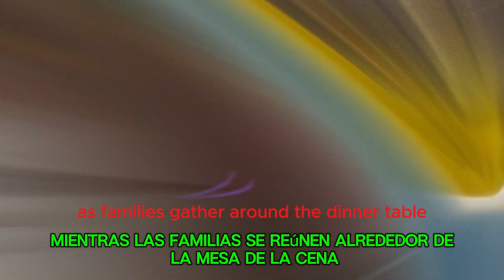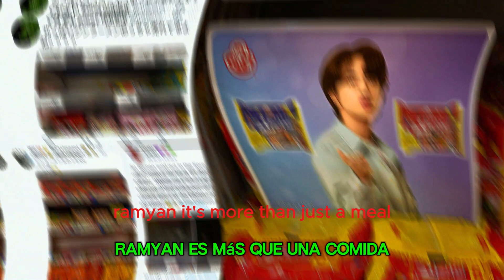From K-Pop Sensation to Ramen Maestro: BTS's Jin Sparks a Global Noodle Revolution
[Video Introduction]

🎥 Title: Jin Ramyun: A Global Culinary Sensation ft. BTS's Jin

Hey there, foodie fam! Are you ready to embark on a mouthwatering adventure like no other? In today's video, we're diving deep into the world of ramen and uncovering the incredible journey of Ottogi's Jin Ramyun, with none other than BTS's Jin leading the way!

Join us as we explore how this humble bowl of noodles has transformed into a global culinary sensation, spreading joy and warmth to hearts around the world. From North America to India, Jin Ramyun is capturing the essence of cultural connection and shared love for delicious food.

So grab your chopsticks and get ready to slurp your way through this deliciously heartwarming journey with us. Let's celebrate the magic of food and the power of connection, all thanks to BTS's Jin and his extraordinary impact on the world of ramen!

[Translated Introductions]

Korean:

🎥 제목: 진 라면: BTS의 진과 함께하는 글로벌 요리 감동

안녕하세요, 푸디 패밀리 여러분! 여러분은 이제까지 경험하지 못한 입맛 돋우는 모험에 나서 준비됐나요? 오늘의 비디오에서는 우리가 라면의 세계로 깊숙히 들어가며, 어떻게 Ottogi의 진 라면이 BTS의 진과 함께 세계를 향해 놀라운 여정을 떠나는지 알아볼 것입니다!

우리와 함께 하여 세계 각지의 많은 이들의 마음을 따뜻하게 만들고 있는 이 겸손한 한 그릇의 면이 어떻게 세계적인 요리 감동으로 변신하는지를 살펴보세요. 북미부터 인도까지, 진 라면은 문화적 연결과 맛있는 음식에 대한 공유된 사랑의 본질을 포착하고 있습니다.

그러니 지금은 깔창을 집어들고 우리와 함께 이 따뜻한 여정을 즐겨보세요. 음식의 마법과 연결의 힘을 축하하며, 바로 BTS의 진과 라면 세계에 끼친 그의 탁월한 영향력 덕분입니다!

Spanish:

🎥 Título: Jin Ramyun: Una Sensación Culinaria Global ft. Jin de BTS

¡Hola, familia foodie! ¿Están listos para embarcarse en una aventura deliciosa como ninguna otra? En el vídeo de hoy, nos adentraremos en el mundo del ramen y descubriremos el increíble viaje del Jin Ramyun de Ottogi, ¡con nada menos que Jin de BTS liderando el camino!

Acompáñanos mientras exploramos cómo este humilde plato de fideos se ha transformado en una sensación culinaria global, llevando alegría y calidez a los corazones de todo el mundo. Desde América del Norte hasta la India, el Jin Ramyun está capturando la esencia de la conexión cultural y el amor compartido por la comida deliciosa.

Así que agarren sus palillos y prepárense para sorberse a través de este viaje deliciosamente conmovedor con nosotros. ¡Celebremos la magia de la comida y el poder de la conexión, todo gracias a Jin de BTS y su extraordinario impacto en el mundo del ramen!

Russian:

🎥 Заголовок: Джин Рамъен: Глобальная Кулинарная Сенсация с участием Джина из BTS

Привет, семья фуди! Вы готовы отправиться в невероятное кулинарное приключение, как никогда раньше? В сегодняшнем видео мы погрузимся в мир рамена и раскроем невероятное путешествие Jin Ramyun от Ottogi, в котором главную роль играет ни кто иной, как Джин из BTS!

Присоединяйтесь к нам, пока мы исследуем, как эта скромная миска лапши превратилась в глобальную кулинарную сенсацию, принося радость и тепло сердцам по всему миру. От Северной Америки до Индии, Jin Ramyun захватывает суть культурного взаимодействия и общей любви к вкусной пище.

Так что берите свои палочки и готовьтесь прососать этот вкусный и трогательный путь вместе с нами. Давайте отметим волшебство еды и силу связи, все благодаря Jin из BTS и его необыкновенному влиянию на мир рамена!